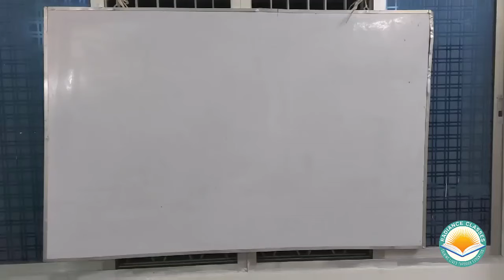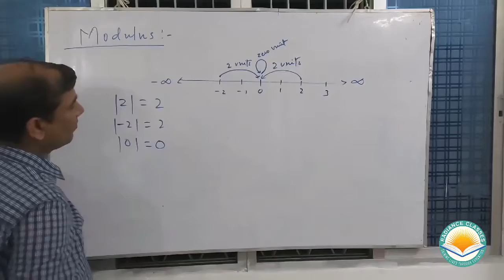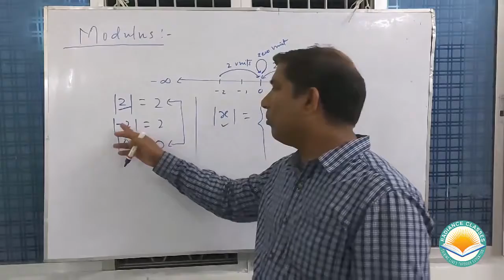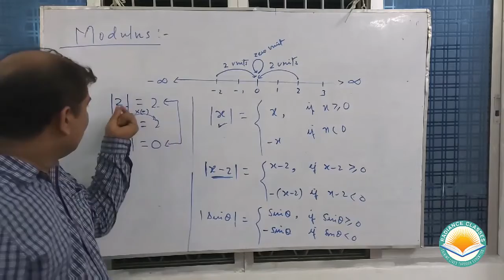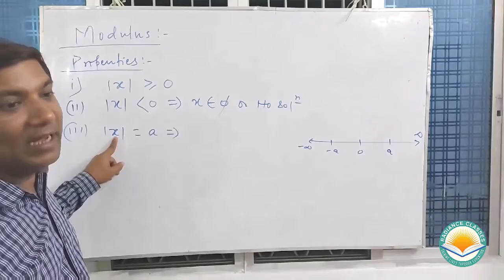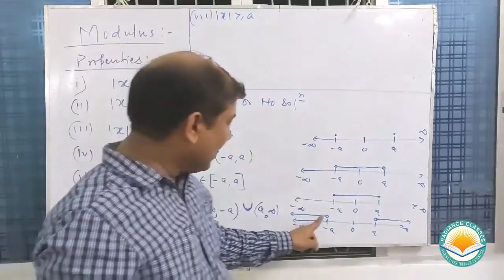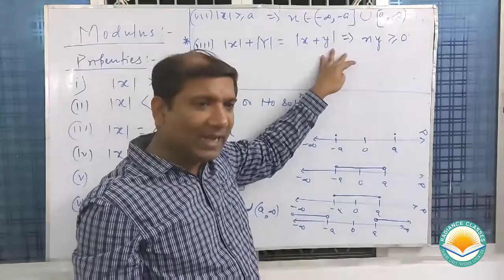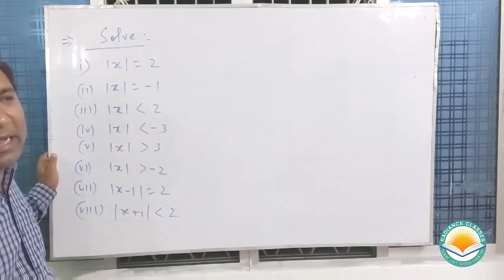Modulus Basic Tools of Mathematics